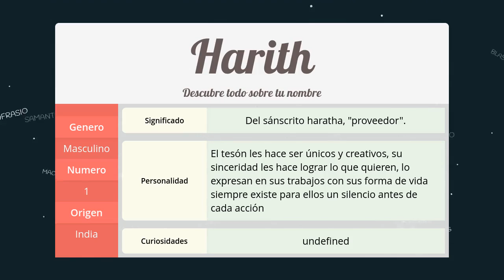Significado de Harith, nombre India para tu bebe niño o niña (origen y personalidad)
Descubre el significado del nombre (India) Harith y el origen de su procedencia. En la fuente original podras descubrir la personalidad y algunos datos curiosos del nombre para tu bebe.